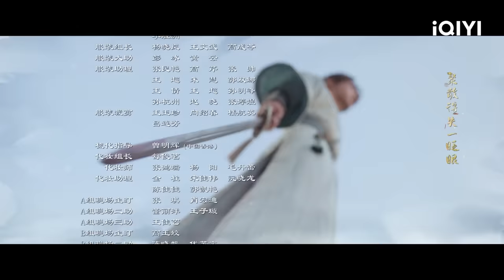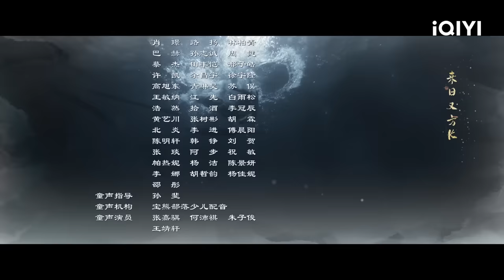【FULL】李莲花成功策反云娇 真相大白兄弟团再闯江湖 | 莲花楼 Mysterious Lotus Casebook EP05 | 爱奇艺华语剧场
【剧情简介】爱奇艺原创陆剧《莲花楼》改编自藤萍的小说《吉祥纹莲花楼》，讲述了闻名武林的四顾门门主李相夷在一次大战后身受重伤，从此退隐江湖成为淡泊名利的郎中李莲花，在遇到新交方多病与旧敌笛飞声后重新卷入江湖的故事。

主演：成毅 曾舜晞 肖顺尧